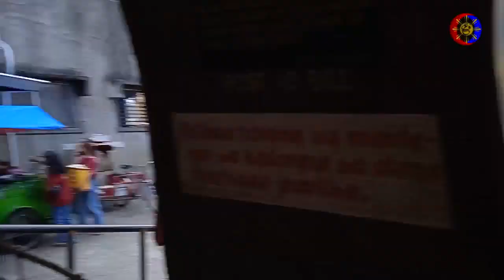البالنكي السوق الشعبي#الفلبين_بالعربي